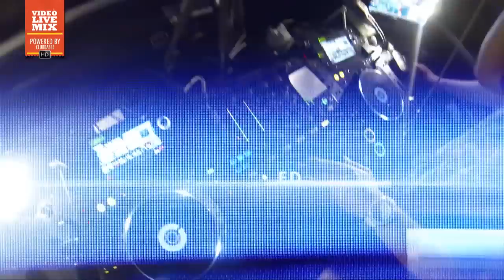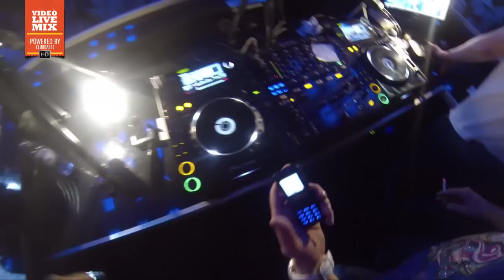Archi vs Hazel - Evolution Sieradz [R.T.I.A - edycja 6]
Dziś prezentujemy pojedynek Back2bak Archi vs Hazel a jutro tj. środa 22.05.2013 o godzinie 18:00 PREMIERA 51min Video Live Mix Clubbasse oraz Dja Hazel'a... Nie przegapcie tego!